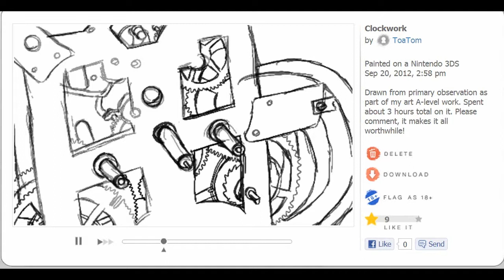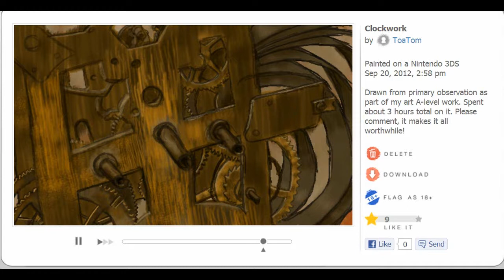Clockwork speed-draw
Something else I made on Colors!3D.